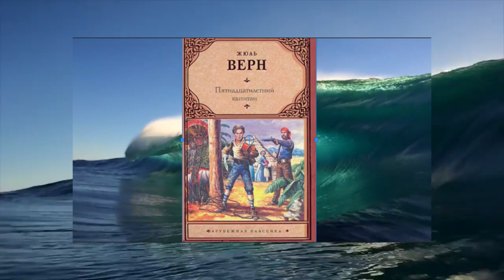Ж. Верн "Пятнадцатилетний капитан", часть первая, глава девятая "Капитан Сзнд"